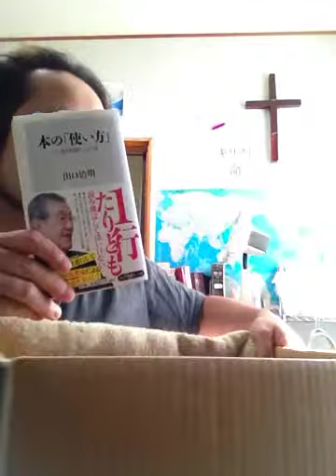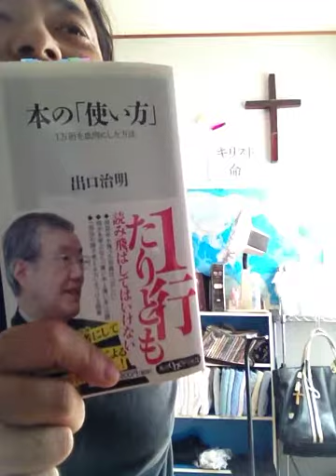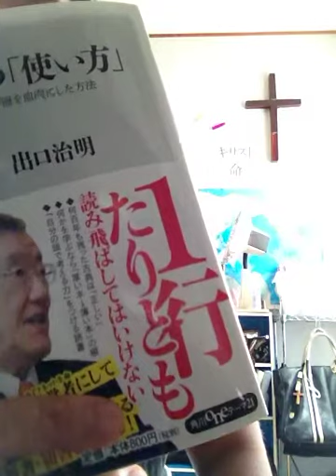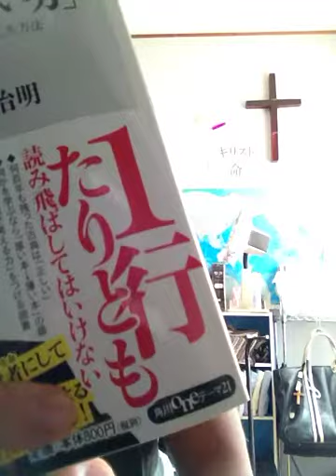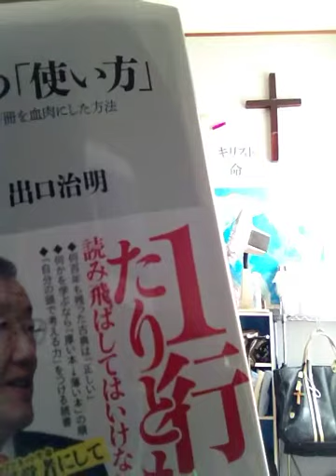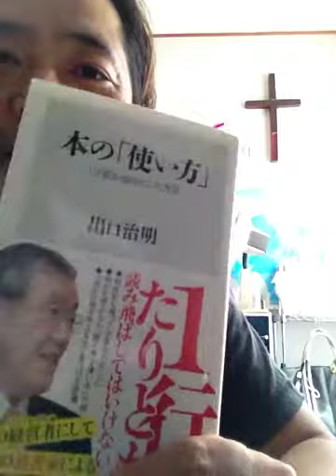書評「本の『使い方』」出口治明著